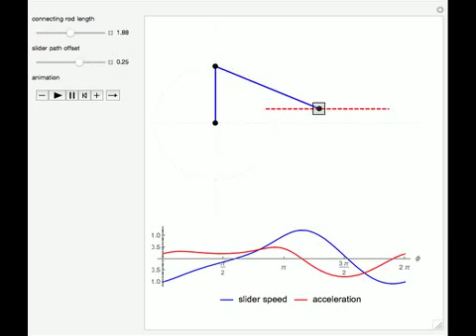Offset Slider-Crank Mechanism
A slider-crank mechanism can be used to convert rotary motion into linear motion or vice-versa. In this Demonstration, the constant angular speed of a crank is converted into the variable linear speed of a sliding block, forced to stay on a straight lin...